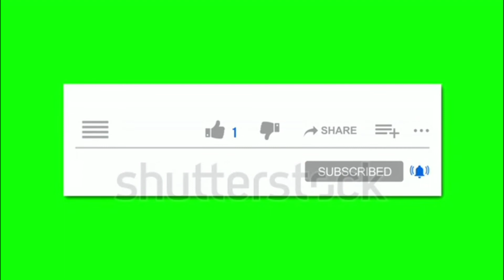Mustafa Ali Wwe 2023 New Pakistani Song Sada Rehna Pakistan Zindaabad Mustafa Ali Wwe Greatest move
All sports chanal gym ;exersise fitness "health" body building's " Flips" gymnastic"stunts "gym" gym exersise "gym workout" running"gymlover"gym attitude & Instagram viral videos i hope that you like my chanal so plzz bro subscribe my channel and support me and watch daily videos